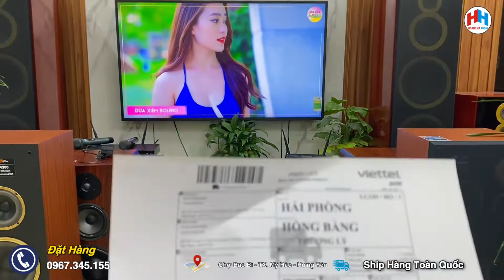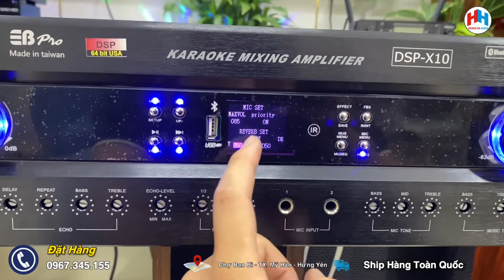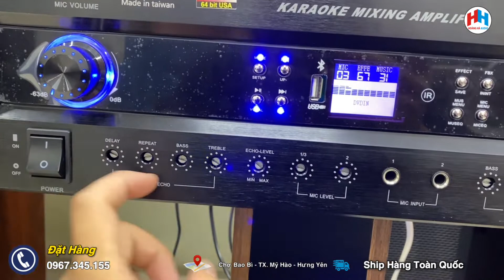Đẩy liền vang công nghệ số EB pro X10 quá hay quá hiện đại .Công suất khủng | 0967.345.155